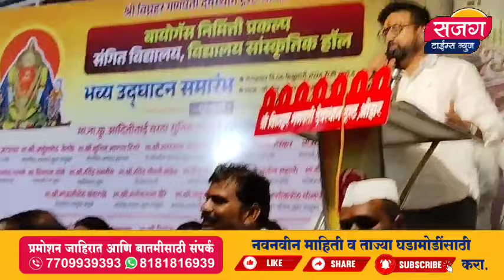गणेशभाऊ आणि सहकाऱ्यांनी देवस्थानसाठी उत्तुंग कामगिरी केली आहे - अतुल बेनके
अजितदादांच्या माध्यमातून ओझर देवस्थानची उर्वरित कामे पूर्ण करणार - आमदार अतुल बेनके